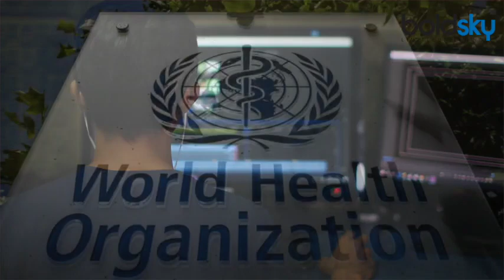Heart Stroke बढ़ने की असली वजह आई सामने, WHO ने दी Warning | Boldsky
विश्व स्वास्थ्य संगठन (WHO) ने अपनी एक स्‍टडी में देर रात तक काम करने वाले लोगों की स्‍वास्‍थय के प्रति चिंता जाह‍िर करते कहा है क‍ि इस आदत के चलते हर साल हज़ारों लोग मर रहे हैं। WHO ने चेतावनी जारी करते हुए कहा है कि जो लोग प्रति द‍िन 9 घंटे से ज्यादा काम करते हैं, उनको सतर्क हो जाना चाहिए।

The World Health Organization (WHO) has expressed concern about the health of the people working late at night in one of its studies, saying that thousands of people are dying every year due to this habit. The WHO has issued a warning saying that those who work more than 9 hours per day should be alerted.